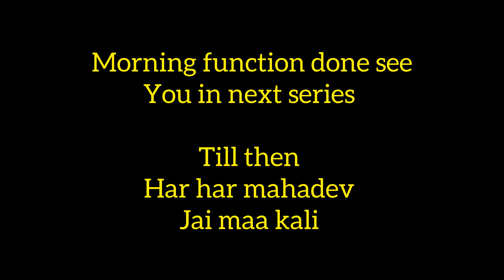Vlog-206 | before wedding कुलदेवी पूजा ।